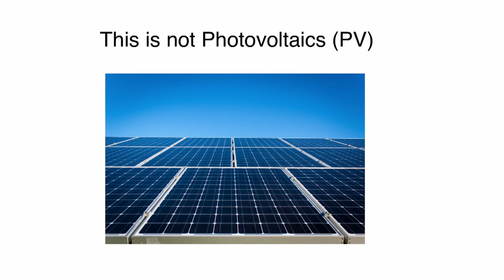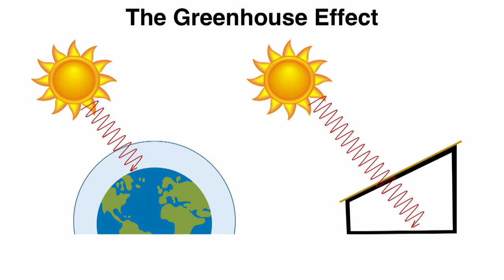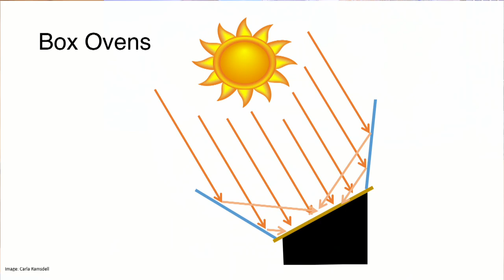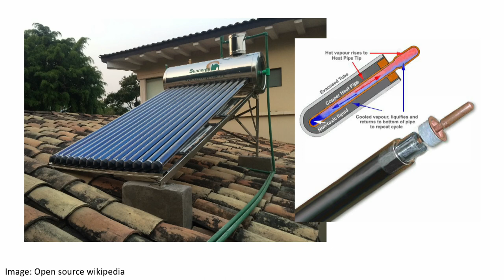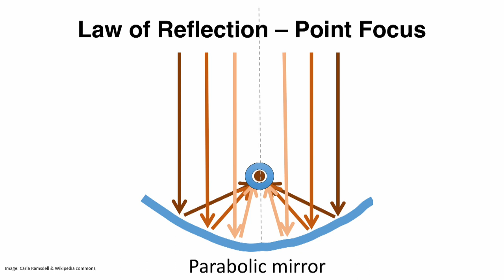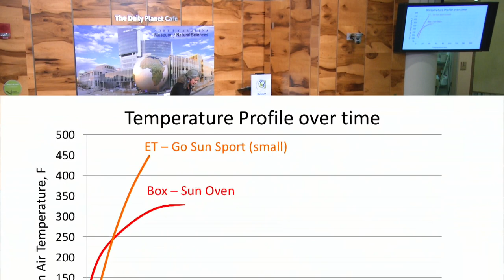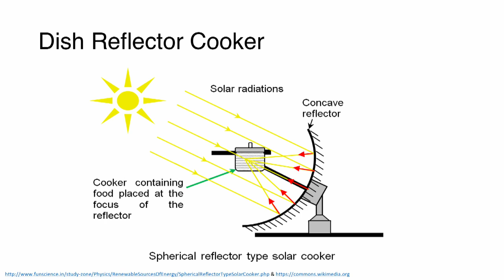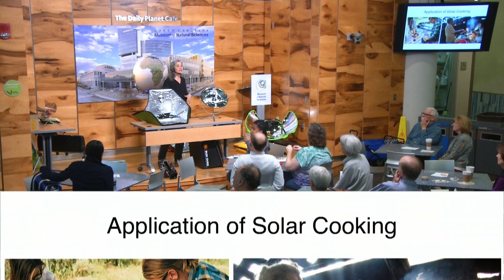Science Cafe: The Physics of Solar Ovens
We explore the thermodynamics of converting solar energy into a free, zero-carbon-emission cooking fuel. Solar ovens and skillets are designed to maximize the capture of solar radiation and are a fantastic way to cook and purify water for every-day use and especially in resource-limited environments. Many studies show that improvements in rudimentary cook stoves represents an enormous opportunity to improve the health or our planet and the 3 billion people around the world who cook over indoor open fires. Solar ovens can be part of this solution.